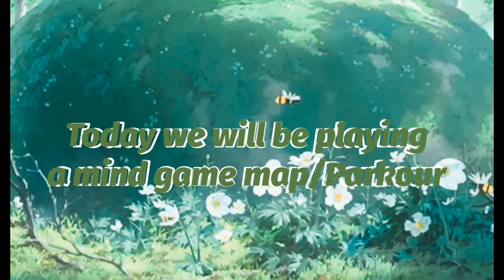Sign of Death 1 Srp | This was HARD! | Granny's House Online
So I heard there's a Sign of Death 2. and on August 1st, Sign of Death 3 mindgame map will be out... and I struggled so much with this one 😭

Well because you all love seeing me suffer, I guess I will play the other 2 for you guys as well... 🤣😭

Please feel free to suggest videos you'd like to see!